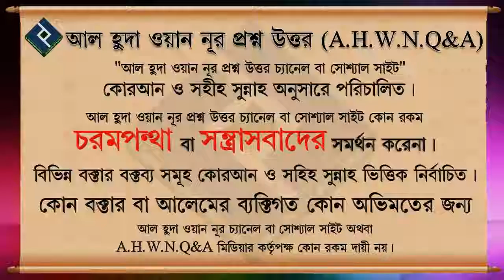ইসলাম অর্থ কী┇১৫ নং┇শায়েখ আব্দুল আল বাকী